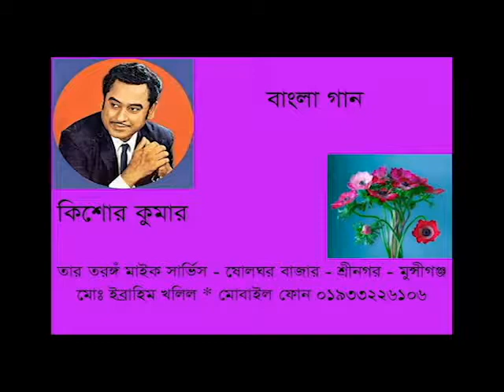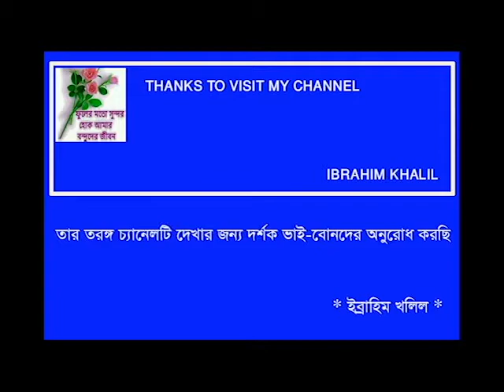TUMER BARIR SAMNA - Kishore Kumar